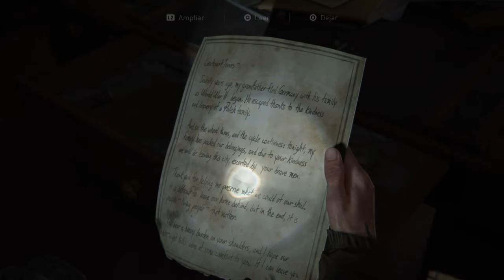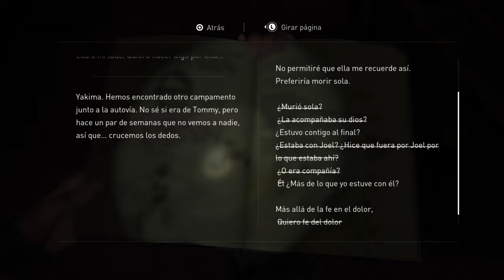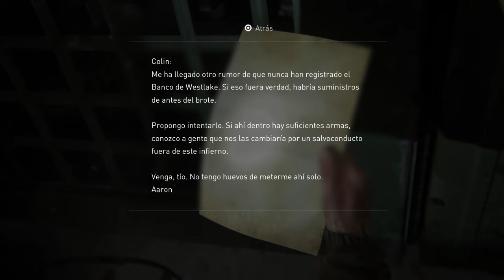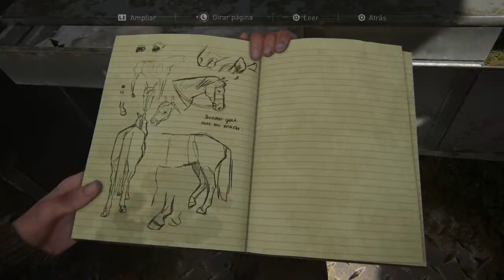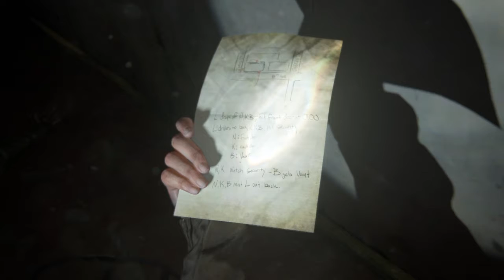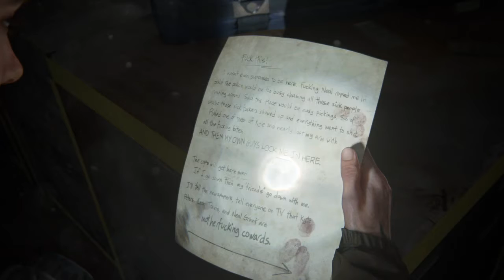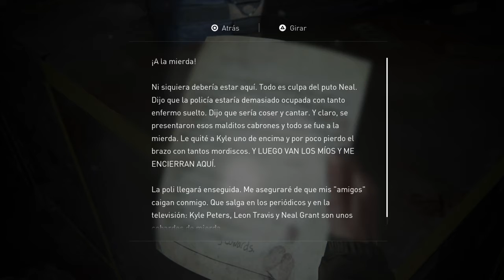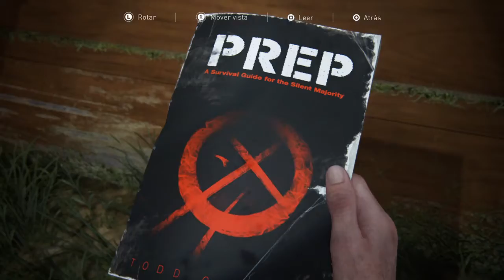THE LAST OF US 2-LA PRECIOSA CANCIÓN DE ELLIE #5/GAMEPLAY EN ESPAÑOL